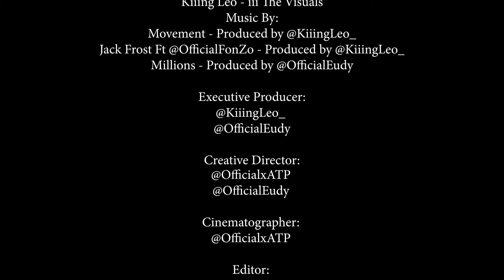Kiiing Leo - Millions [Official Music Video]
Wakefield Monopoly Gang Presents

Kiiing Leo - iii The Visuals

- Movement - Produced By @KiiingLeo_
- Jack Frost Ft @OfficialFonZo - Produced By @KiiingLeo_
- Millions - Produced By @OfficialEudy

A Special Thanks to:

Alex Van Rensburg
Euden Oliphant
Jody Boggenpoel
Earl Boggenpoel
Justin Daniels
Hlomla Mtsi
Cape Town Helicopters